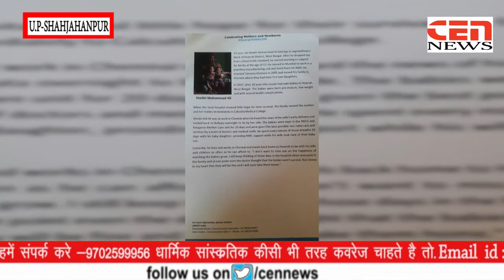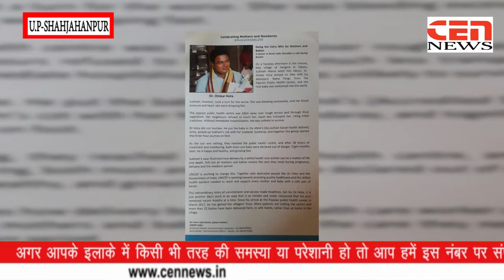शाहजहांपुर की आशा बहू ने नवजात बच्चे की बचाई जान जान बचानें पर दिल्ली में मिला राष्ट्रीय सम्मान